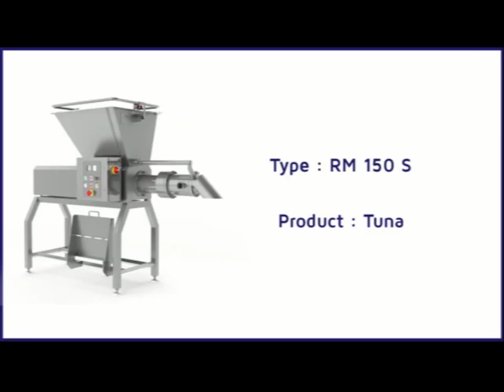참치 체육기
설명